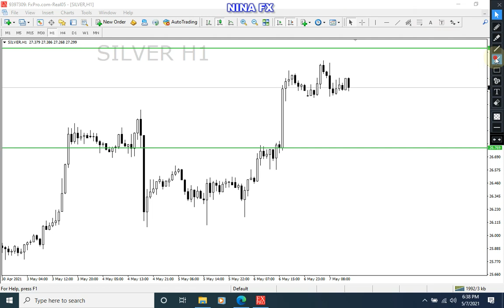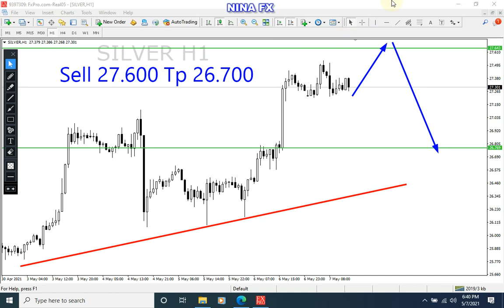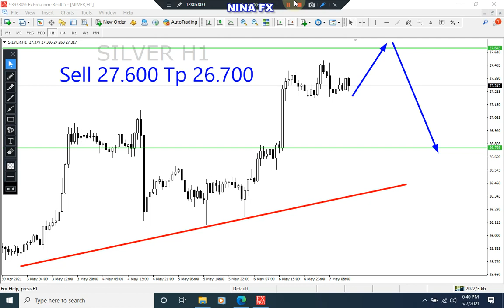Silver Analysis for Monday May 10, 2021 by Nina Fx